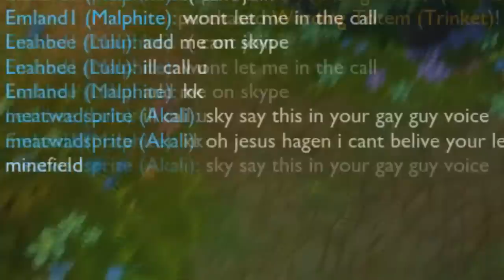Change, is- WOAH DUDE!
This joke inspired by my comedic partner in crime, Bryce Miller AKA Low Society. =D